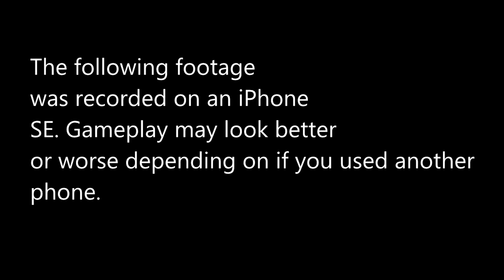NBA 2K MOBILE - EXCLUSIVE GAMEPLAY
Here is some gameplay of all of the drills I have encountered in NBA 2K Mobile so far! There are reaction tests, 2V2's, shooting drills, and vertical jump tests!! Enjoy the video!

I also play games such as Call of Duty, Counter Strike, Battlefield, Dirty Bomb, Titanfall, Garry's Mod, Minecraft, Trove, Terraria, Cube World, Mortal Kombat, Injustice Gods Among Us, Slender, Five Nights at Freddy's, Amnesia, Madden, Fifa, MLB, NBA, and MANY MORE TITLES!

Leave a suggestion in the comments and I shall try my best to do it!

Have a wonderful and fun filled day!!